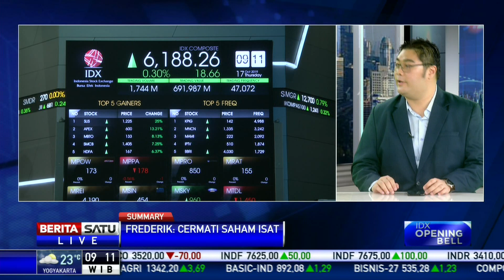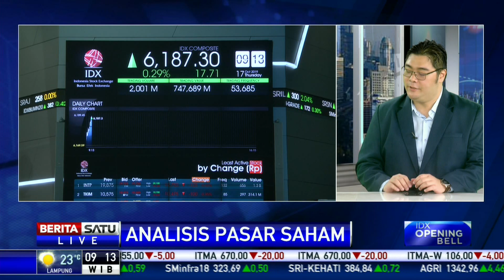Analis Rekomendasikan Saham ISAT, BBRI, dan BBNI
Facebook.com/BeritaSatu
Youtube.com/BeritaSatu